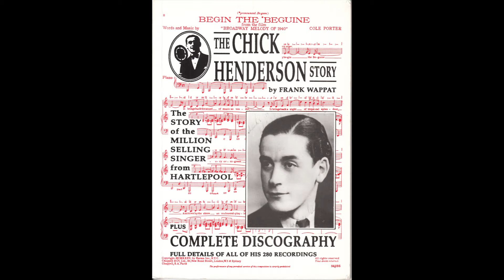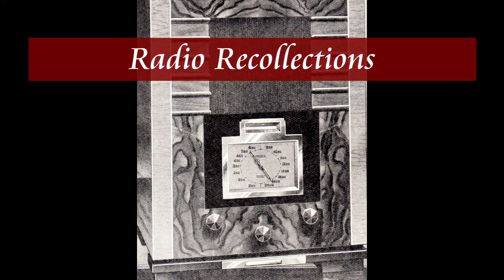Ken "Snakehips" Johnson and his West Indian Dance Orchestra - A feature by Frank Wappat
Frank Wappat takes a look at the life and career of the legendary bandleader, Ken "Snakehips" Johnson, and his West Indian Dance Orchestra. Ken lost his life in the London blitz when a bomb landed in the Cafe de Paris during his band's performance.

Frank Wappat's show on BBC Radio Newcastle, also relayed on other BBC local radio stations - 19th September 2005